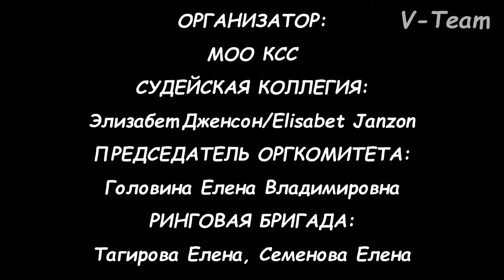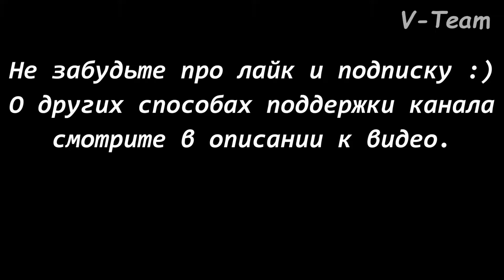Ирландский волкодав. Класс Открытый, суки. Чемпионат Островных Борзых.